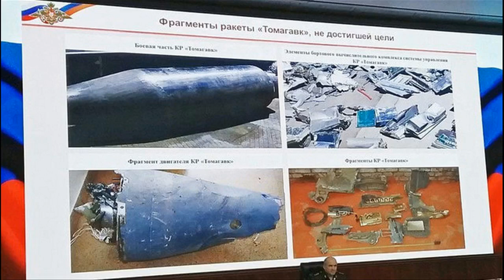Quân đội Syria phát hiện BẤT NGỜ tại kho hóa chất của KHỦNG BỐ ở Douma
Quân đội Syria phát hiện BẤT NGỜ tại kho hóa chất của KHỦNG BỐ ở Douma sau khi quân khủng bố rời đi.
Quân đội Syria đã phát hiện các hóa chất có nguồn gốc từ các phòng thí nghiệm và nhà máy của Anh, Đức trong khi lục soát các kho chứa vũ khí hóa học mà lực lượng khủng bố bỏ lại khi trốn chạy khỏi khu vực Douma.
Phó phái viên Syria tại Tổ chức Cấm vũ khí Hóa học (OPCW) Ghassan Obaid trong cuộc họp báo ngày 26/4 tại La Hay, Hà Lan cho biết trong quá trình lục soát các nơi chứa vũ khí hóa học do các lực lượng khủng bố bỏ lại khi chạy trốn khỏi Douma, họ đã tìm thấy các hóa chất có nguồn gốc từ Đức, Anh và cả phòng thí nghiệm Porton-Down ở Salisbury (Anh).
Ông Obaid cũng kêu gọi các chuyên gia của OPCW tới khám nghiệm hiện trường tại Douma và hy vọng cuộc điều tra có thể xóa bỏ các cáo buộc hướng tới chính quyền của Tổng thống Syria Bashar al-Assad.
Tuyên bố của ông Obaid dường như gợi lại phát biểu của Phát ngôn viên Bộ Ngoại giao Nga Maria Zakharova đưa ra hồi tuần trước rằng chất hóa học chlorine và bom khói do Anh và Đức sản xuất được tìm thấy trong khu vực từng bị lực lượng khủng bố kiểm soát ở Đông Ghouta.
Ngày 14/4, liên quân Mỹ, Anh, Pháp đã nã các tên lửa hành trình vào Syria nhằm đáp trả cáo buộc Damascus tấn công vũ khí hóa học vào dân thường sinh sống ở khu vực Douma. Theo Sputnik, các nước phương Tây đưa ra quyết định tấn công dường như một phần dựa vào đoạn video lan truyền trên mạng do tổ chức White Helmets (Mũ bảo hiểm Trắng) ghi lại cảnh được cho là các nạn nhân sinh sống ở Douma bị trúng vũ khí hóa học của Damascus.
Tuy nhiên, một cậu bé đã xuất hiện trong đoạn video cùng các y bác sỹ ở một bệnh viện tại Douma đã phủ nhận tính xác thực của đoạn video trên, làm dấy lên nghi ngờ rằng nhóm Mũ bảo hiểm Trắng đã dàn dựng hiện trường giả để gây bất lợi cho chính quyền Tổng thống Assad.
Trong khi 3 nước phương Tây cho rằng quyết định tấn công Syria là chính xác và có tác động răn đe Damascus không tấn công bằng vũ khí hóa học trong tương lai thì cả Nga và Syria đều lên án hành động của Mỹ, Anh, Pháp là vi phạm luật quốc tế, gây ảnh hưởng nghiêm trọng tới tiến trình hòa bình trong cuộc nội chiến kéo dài ở Syria.